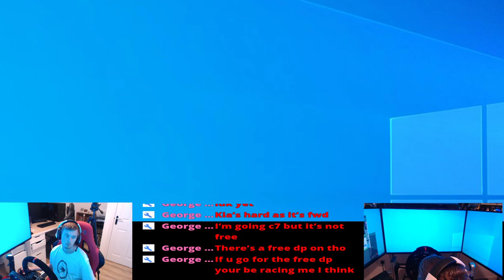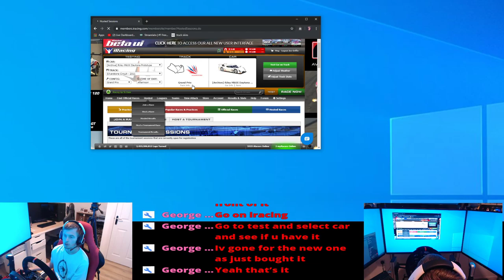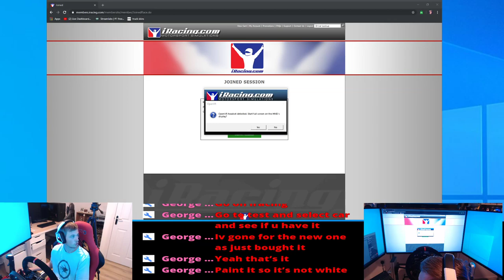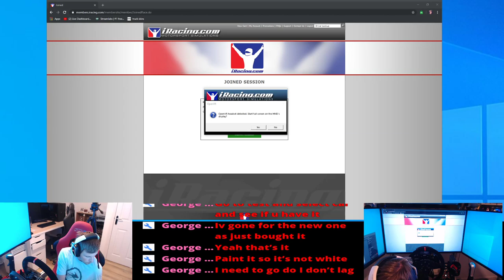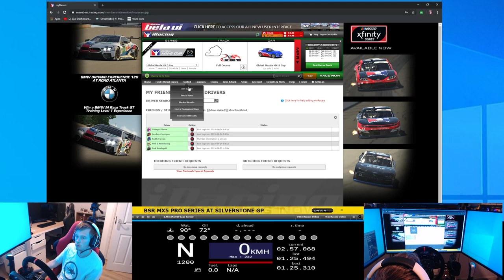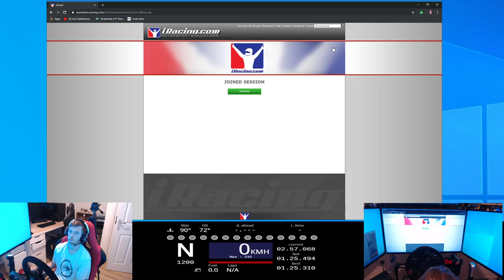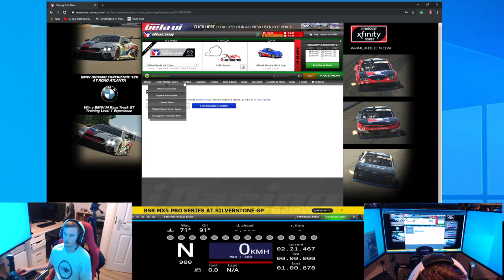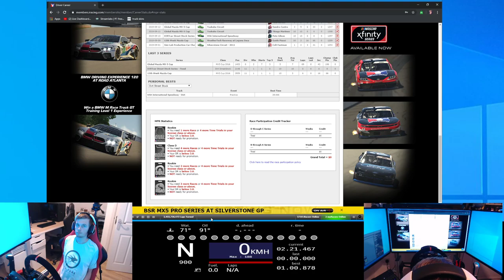Jon Griffin Gaming /I racing With Mark And Neil/ Night 1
I Have just started Streaming So Just Give Me A Chance To Learn But I Aim To Do 2 hours Games From Euro truck to Project cars/ Raceroom to Gold Rush